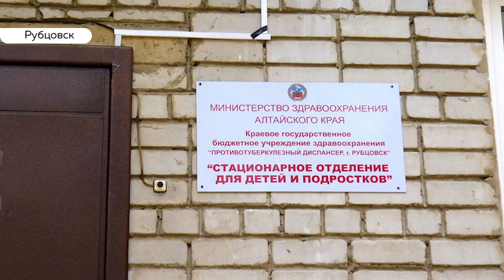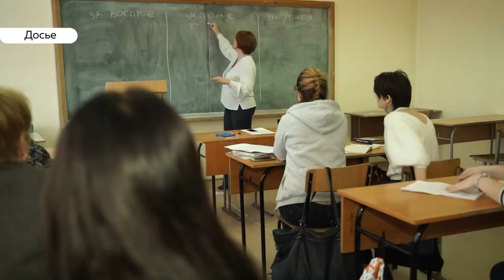«День с Толком». 18.11.2019. Выпуск 15:30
- Прерванная планерка. Главу Бийска и чиновников задержали утром

- В  следующем году планируют возобновить перелет Барнаул-Новосибирск

- Жители краевой столицы вместе решают судьбу парка Изумрудный